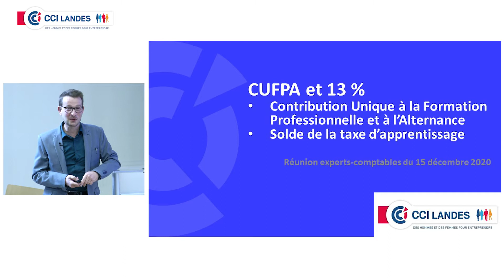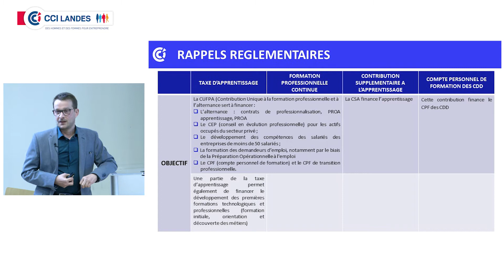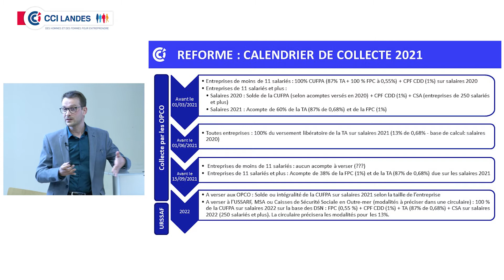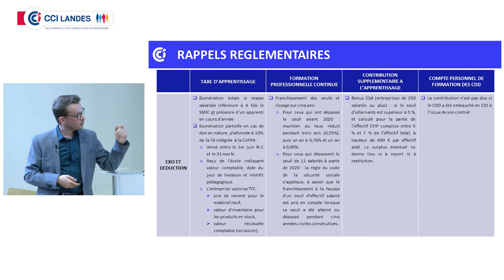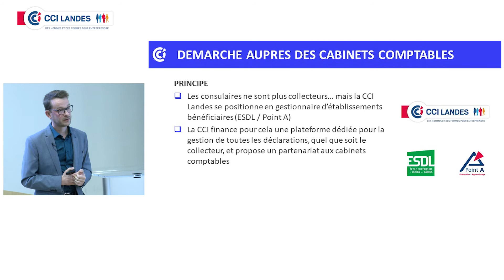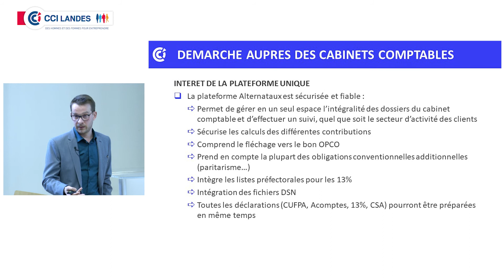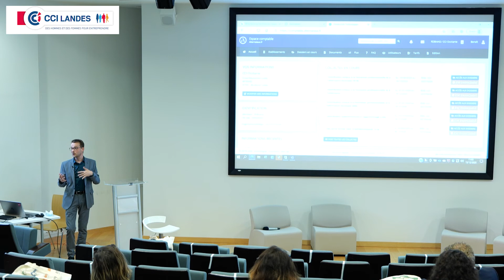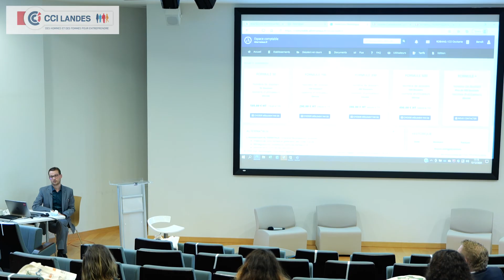Rappels règlementaires sur la CUFPA et démonstration de l’outil ALTERNATAUX par BENOIT MALTHET